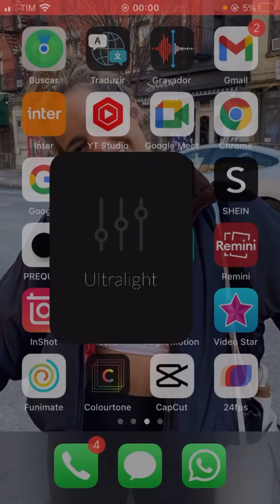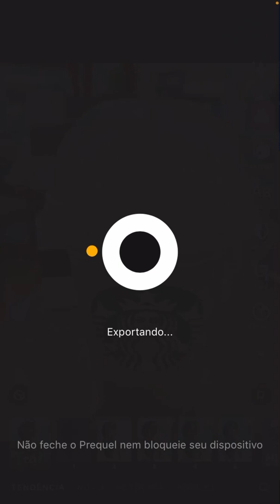₊˚. Ensinando o coloring cloud pink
꒰ minhas aulas começaram hoje 😁‼️₊˚.
— ˗ˋ ୨୧ ˊ˗ —
» Nome : Isabella
»Apelido :Bella
»Celular :iPhone SE
✈︎Ista do canal:
✈︎Pinterest do canal :
Glows’.tutoriass
✈︎Ttk:não tenho mais